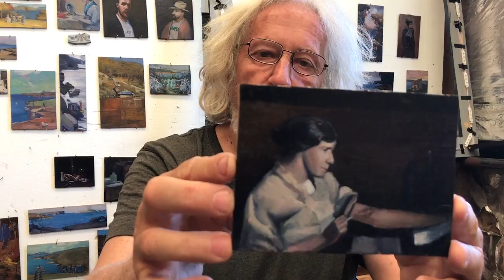HADYN WILSON Jessie Traill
Hadyn Wilson talks about the painting of artist Jessie Traill 'Proofing an etching by subdued light' for his upcoming exhibition at Frances Keevil Gallery, 23 May - 10 June 2018.